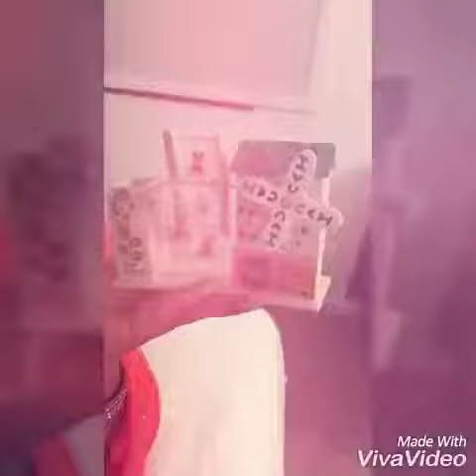Pretykam B day Celebration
Love u dear..Kam" gal.. b day party..